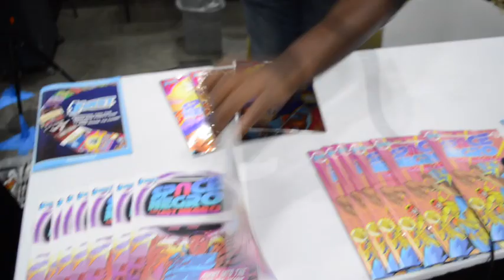LA Comic Con 2024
Velo interviews Jared Sams, Christopher Plummer, Derek Elton and Beddo at the 2024 Los Angeles Comic Con.